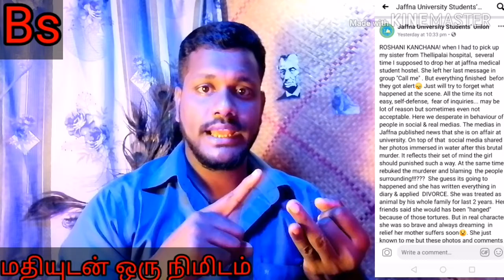Reflection of the painting | Jaffna University medical student kill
றெசானி இறுதியாக அனுப்பிய குறுஞ்செய்தி